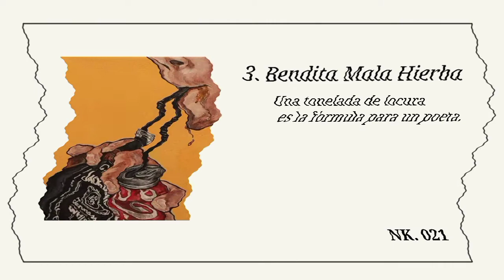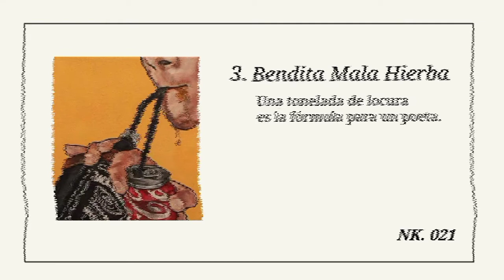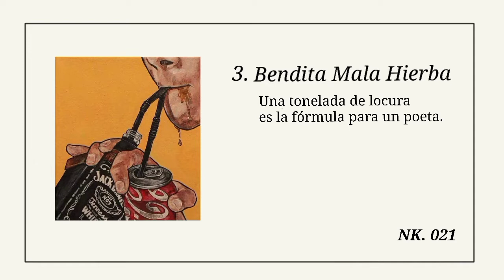Bendita Mala Hierba - NK ft Ram'z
Quiero mostrarte mi nuevo álbum, el título y las imagenes tienen sentido con el disco.
Cada imagen está relacionada a una canción.
Y todas hacen una mente. Esa mente es la mía.

El título tiene que ver conmigo. Y lo que he aprendido a lo largo de altas y bajas que nadie nota.

Letra:

Llegó la crema y nata. Primera clase y con bata.
Calma morro pata que tú gente es más ingrata.

Yo no juego solo cartas, también muevo varias masas.
Y es que tengo el don de labia que me encontré en una lata.

Yo te ofrezco una solo porque soy tu padre.
En la mesa está servida dice "Ve y chinga a tu madre"

No me importa aquel mocos que en historias siempre ladre.
Me importa pagar las deudas que le debo a mis compadres.

Tres tres tres de la mañana.
El número maestro pa chambear en la semana.

Por las barras que cargo hasta parece traigo lana.
Pero sigo sin buscarla a menos que sea cubana.

O una venezolana. Que mínimo me quiera por rapearle en la mañana.
Y no por mí marihuana.

A veces tengo ganas, otra sale por instinto.
Y si algún coro pega les juro que me lo entinto.

Maldito aquel que piensa que nadamas traigo finta.
Yo seguiré pensando que mi rima ya está extinta.

Exactamente. Estilo vintage.
Uso un pincel tan delgado que hasta de loco me pintan.

Hip Hop.
Beat Box.
Fumes.
Ding dong.

La formula perfecta pa que me tengas de ringtone.
Ya vamos poco a poco por la city con mi equipo.

Y tu solo presumes que se la mamas a un tipo.

No pienses en el diablo, piensa bien lo que te hablo.
Por qué tengo un buen mensaje para los que nunca entablo.

Soy amigo del amigo, y si quieres de tu hermano.
Pero si llegas de máster te regreso pa tu establo.

Soy un tipo raro, que no sé centra en lo caro.
Pero papá le ha enseñado los valores de un Camaro.

Yo sé que valgo el doble, por eso no me vendo.
Y si me vendo es porque quiero en casa un buen reparo.

Me gustó florecer. Pero me falta el secado.
Y es que cuando fumes de esto vas a entender mi descaro.

Ando preparando en casa las mejores del mercado.
Soy el paro de los paros, quien está más conectado?

Bendita mala hierba que me tiene colocado.
Maldita buena suerte porque sigo aquí parado.
La hierba en cada esquina se mueve y tú ni enterado.
Patrullas por la noche ya no pasan de este lado.

// Que prendan bien el gallo mientras gastamos saliva.

No te hagas el valiente sabemos que te lástima

En la esquina uno fuma pa calmar la adrenalina.

Y el otro está calentando nuestra merca en la cocina. // x2.

Otra madrugada con la cara congelada
Lo saben los que conocen la maña
Llevo en la mochila una bolsa de Marihuana
Fumo tanto que hasta el vidrio se empaña

Que te cala no me extraña
Tú tira que no me daña
A mí la hierba me acompaña
Si la vida se me va

Se me va, se me va
I don't feel
Pero siempre vuelve
Por algo sigo aquí

Con los guantes en el Ring
Te tiro los de marfil
_Si te hace falta peso
Pues aquí tengo un refill

La droga en el calcetín
Bien clavada como pico
Suenan las alarmas
Y no se calla el perico

Donde sea prendo mi Green
Soy la foto de tu Screen
Tiro tu vaso de Lean
Manos sucias pero Clean

Hasta me quiere un Team
Me llamaron el Domingo
Hasta tu novia
ya quiere una foto conmigo

Estás perdido, en un estado terminal
Ya todos nos dimos cuenta que mi cuenta de Instagram
No la dejas de mirar, pero mira me da igual
Vas a ver cómo el leño no lo dejo de quemar)

Con el humo me hago un Draw
Jugando como JigSaw

Yo rifandome en el town
Tú quedando como Clown

No me aguantaron un Round
Saludos) al Underground

Enrolo Marihuana y la fumo en una de RAW.